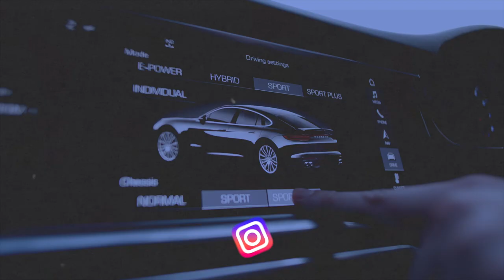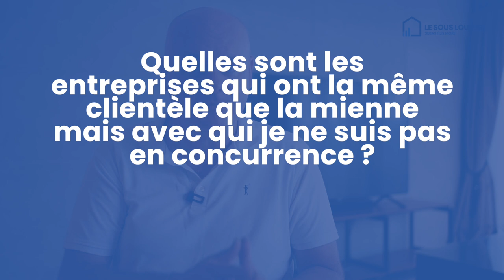Ma méthode pour trouver des clients dans ta conciergerie airbnb.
Aujourd'hui nous allons voir une méthode simple et rapide pour prospecter de nouveaux clients dans ta conciergerie airbnb. Comme tu le sais, une fois que tu as créé ta conciergerie airbnb il faut trouver des propriétaires qui souhaitent te confier leur location courte durée. Pour cela, il existe plusieurs méthodes mais il y en a une que j'apprécie tout particulièrement ! Je te la dévoile dans cette vidéo.

Tags de la vidéo